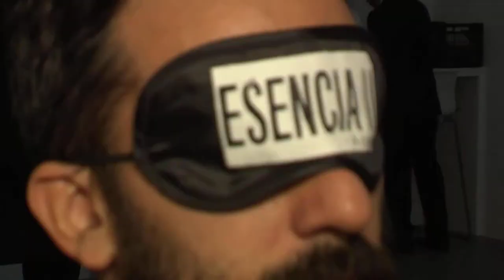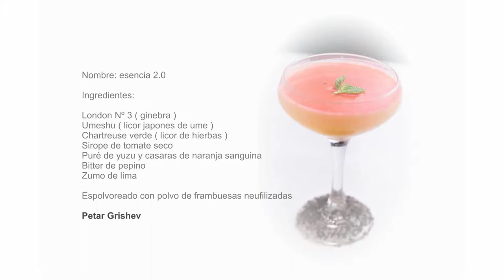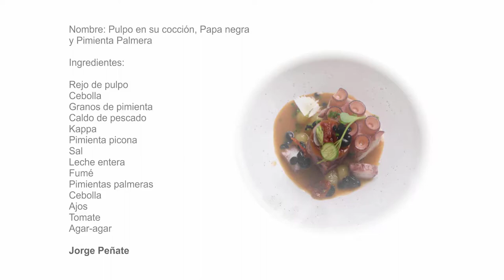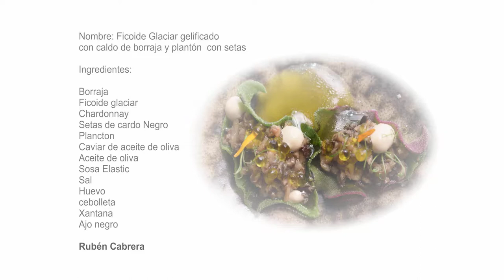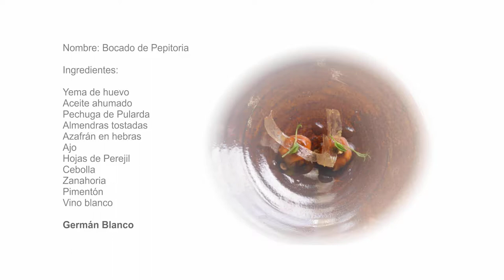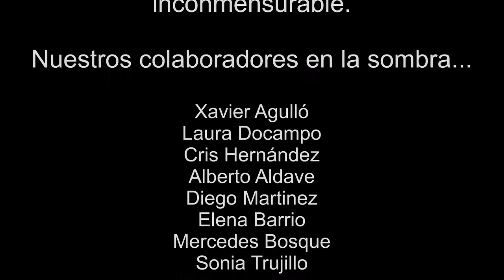The Movie esencia a ciegas 2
Evento gastronómico creado para exponer la cocina de cinco generaciones de cocineros, que han desarrollado su carrera en las Islas Canarias con un maridaje de vinos canarios. En un marco de experiencia a ciegas donde los comensales descubren sensaciones que hasta el momento, parecían imperceptibles.